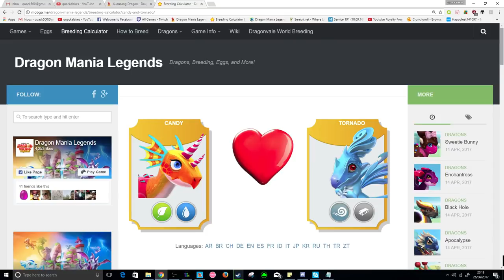How to Breed the XUANZANG DRAGON! - Dragon Mania Legends (DOTW Breeding Guide 26th-3rd July)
How to breed the epic XUANZANG DRAGON in Dragon Mania Legends! The Xuanzang dragon is the new dragon of the week in DML!

Available to breed between June 26th - July 3rd ONLY so breed him while you can!

Xuanzang dragon breeding combination: Candy + Tornado
Xuanzang dragon breeding time: 22 hours (17h 36m VIP)
Chance to breed Xuanzang: 4% roughly

script:

Hello there! The Xuanzang is the new dragon of the week in DML and is available to breed between june 26 to july 3rd
only so let's look at our chances of breeding him this week!

The xuanzang dragon is an epic with the void, water and energy elements and he has a regular breeding time of
22 hours or 17 hours 36 minutes if you have your VIP activated.

The combination you need to use in order to breed him this week is the candy + tornado dragons! These give about a 4%
chance to breed the xuanzang dragon with up to 10 other possible outcomes that could be bred.

 There is NO shared breeding time this week luckily but a couple of the other outcomes have pretty high breeding times. If
you have VIP level 4 or above there's also the chance to breed the elixir too unfortunately so keep that in mind.

I would suggest leveling up your candy and tornado dragons up to level 15 to try and breed the xuanzang this week since the
higher the level of your breeding dragons, the higher your chances are of breeding rarer dragons! Do remember though,
you're never guaranteed to breed the xuanzang, there's only a small 4% chance that you'll get him each breed!

Overall I'm excited that we have the chance to breed this dragon since he's never been available to breed before now! He's
a little tricky to breed this week but keep trying and hopefully luck will be on your side!

dragon mania legends quackalakes how to breed the xuanzang dragon epic xuanzang dragon mania legends dotw weekly dragon xuanzang dragon of the week breeding guide how to get xuanzang